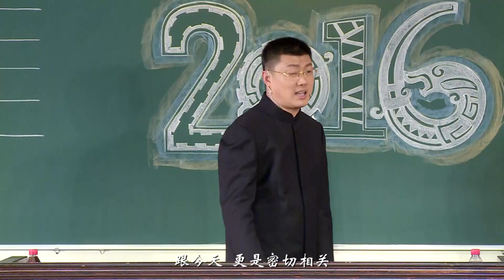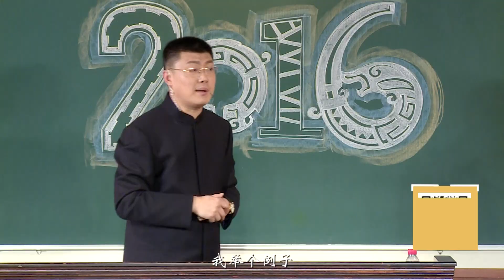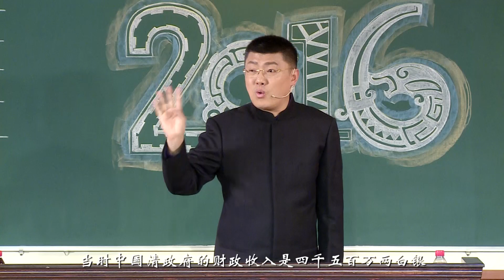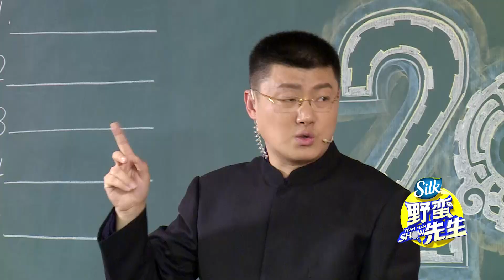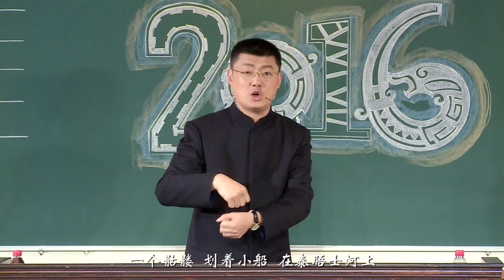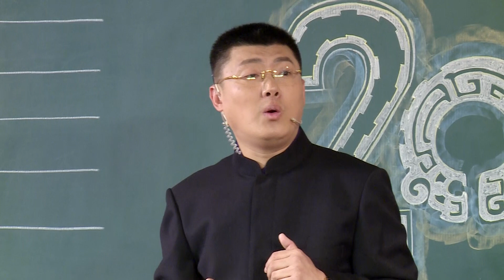《野蛮先生》第二季 第10期：工业革命背后的英国雾霾（上）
《野蛮先生》野蛮河马袁腾飞，谈笑说古今。毒舌鹦鹉史航，舌战天下事。与“野蛮先生”一起畅聊，犀利有态度，够野才痛快！
鼹鼠传媒是一家以文化运作和IP孵化为核心业务的文化传媒公司。